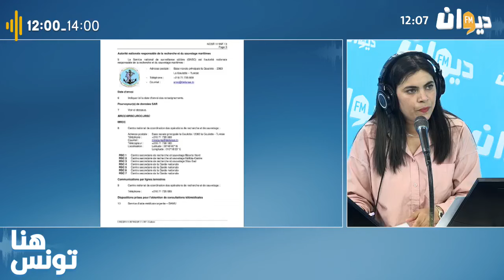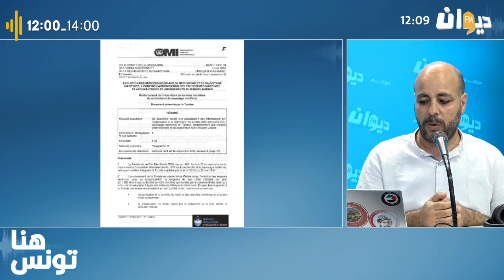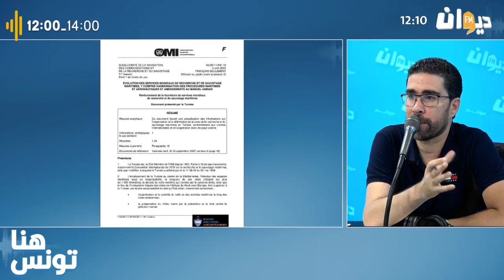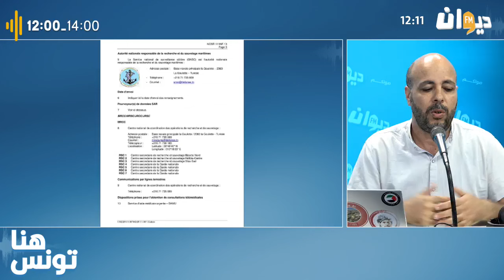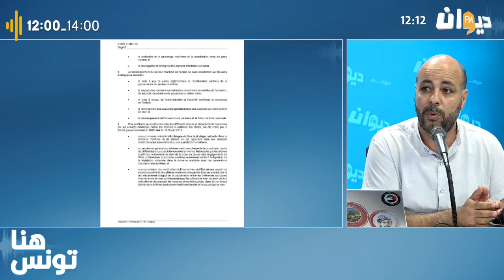رمضان بن عمر يشرح خريطة منطقة البحث والانقاذ التونسية..